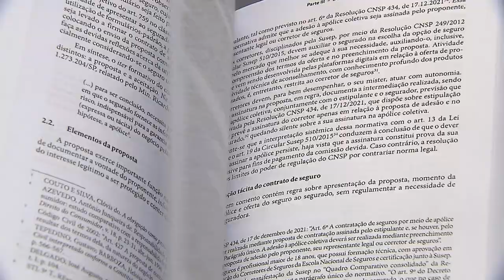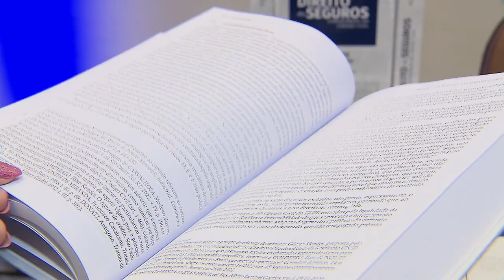Obra lançada no STJ analisa o contrato de seguro e suas particularidades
Na noite desta terça-feira (27), foi lançada no Espaço Cultural do Superior Tribunal de Justiça (STJ) a obra Direito dos Seguros: Comentários ao Código Civil. O volume reúne textos que tratam dos artigos do Código Civil sobre contratos de seguros e outros. A obra foi pensada para ser um guia prático para magistrados, advogados, professores e outros profissionais do direito.
O livro foi organizado pelos advogados, pesquisadores e professores Ilan Goldberg e Thiago Junqueira, e teve o prefácio redigido pelo ministro do STJ Ricardo Villas Bôas Cueva. Entre os temas, estão os seguros de pessoas, os contratos de seguro de adesão e a boa-fé objetiva.